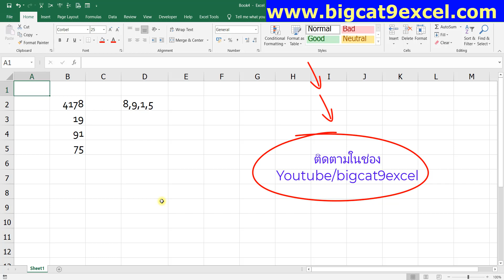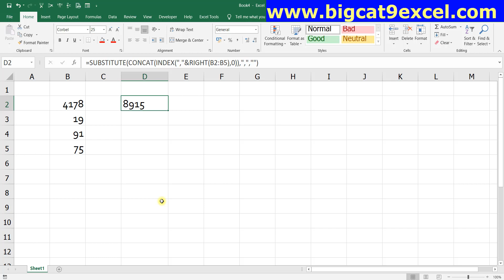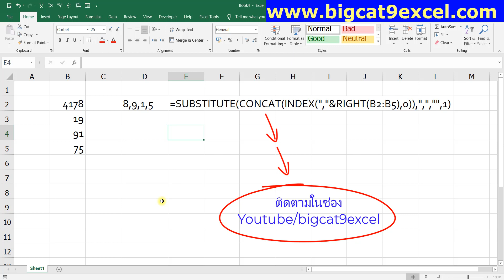Professional Excel ภาคพิเศษ (EP.47) RIGHT+CONCAT+SUBSTITUTE ค่าสุดท้ายของแต่ละรายการ